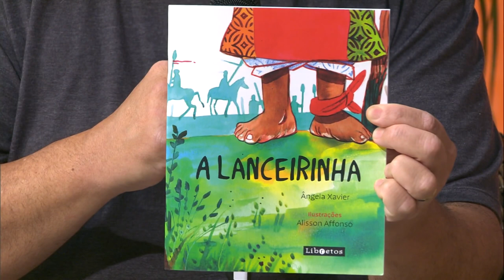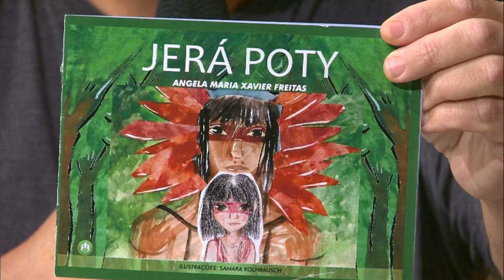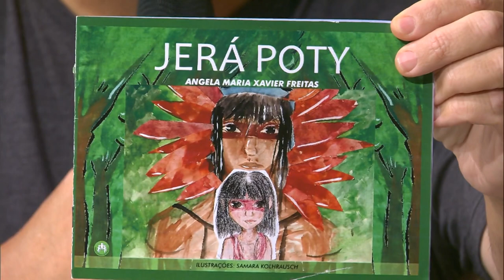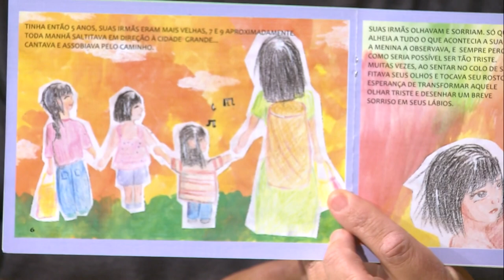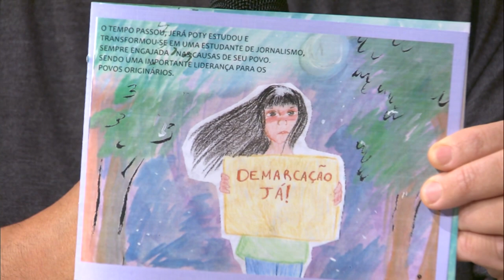Cantos do Sul da Terra - 12/05/2024. Com Frank Jorge e Ângela Xavier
Direção: Márcio Gobatto

Convidados:  Frank Jorge e Ângela Xavier

Músicas:
Demétrio Xavier - Doña María Ríos (Thames e Ríos)
Frank Jorge - La vida (Frank Jorge)
Frank Jorge - La falta (Frank Jorge)
Frank Jorge - Inseguridad (Frank Jorge)